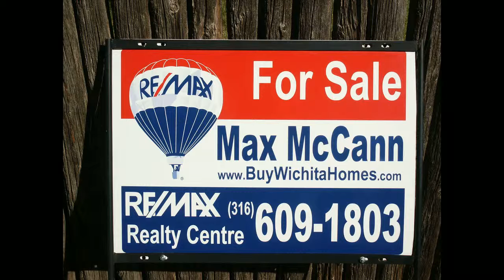Tallgrass Subdivision Homes for Sale in Wichita KS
Tallgrass Subdivision Homes for Sale in Wichita KS. Homes shown in video is a sample of Homes in Tallgrass and are not necessarily currently for Sale. Tallgrass is an extremely popular golf neighborhood located in Wichita KS.